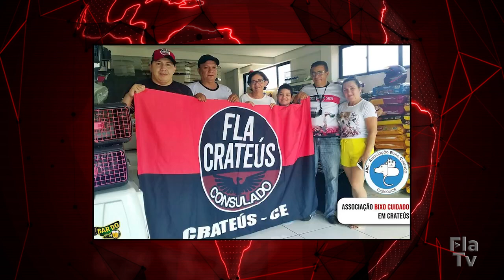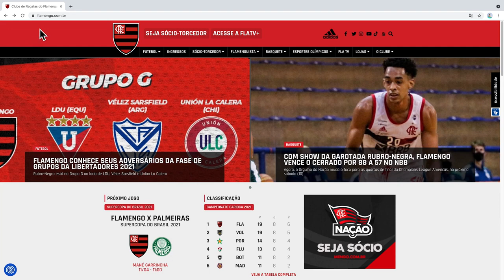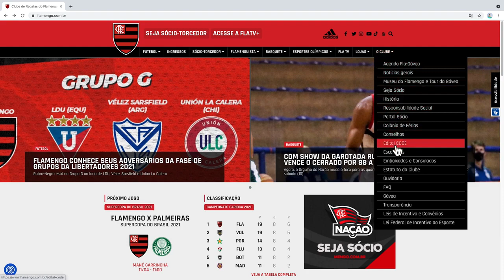Embaixadas e Consulados da Nação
O bairro Vale Encantando, em Vila Velha, no Espírito Santo, é a base do Consulado Fla-Xonados. São cerca de 180 integrantes que, além de se reunirem para torcer pelo Mengão e apoiar o time, realizam diversas ações sociais muito bacanas. Vamos conhecer também o trabalho do Consulado FlaCrateús, em Fortaleza. Com sede própria e aproximadamente 100 membros, essa galera tem raça na hora de promover eventos, trabalhos solidários e fazer aquela festa nas partidas do Mais Querido. Vamos conhecer um pouco do trabalho deles? A repórter Luana Trindade conta mais dessas histórias, aqui na FlaTV!